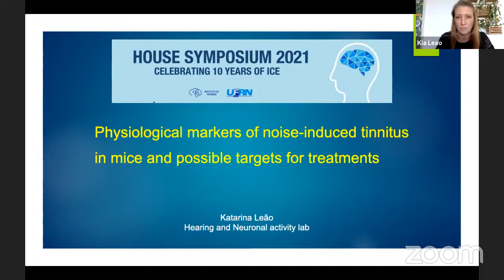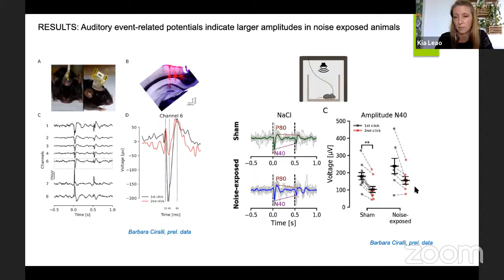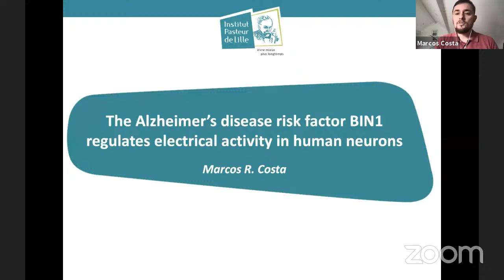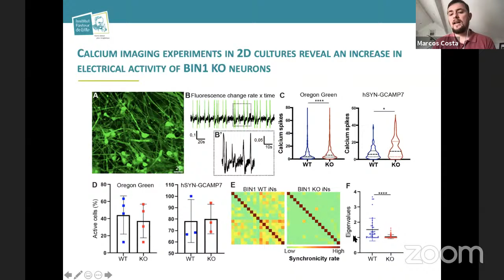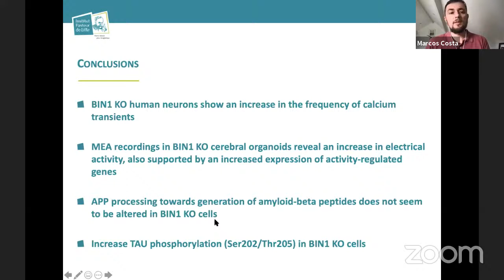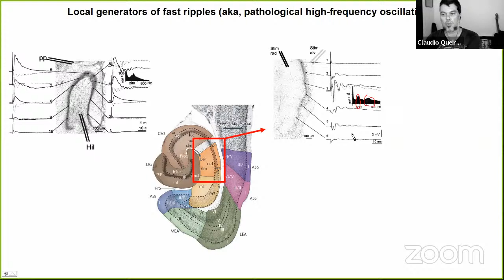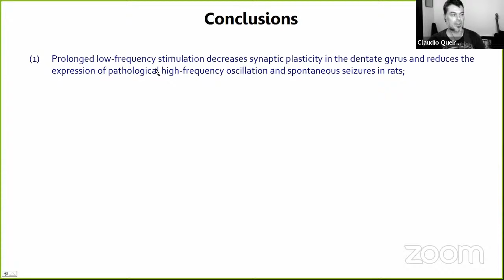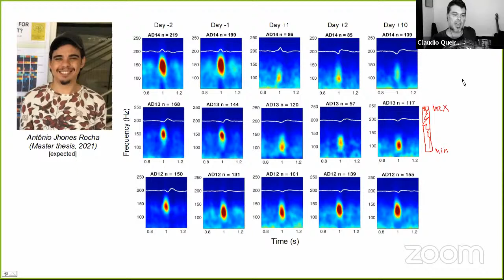6th House Symposium - 10 years of ICe